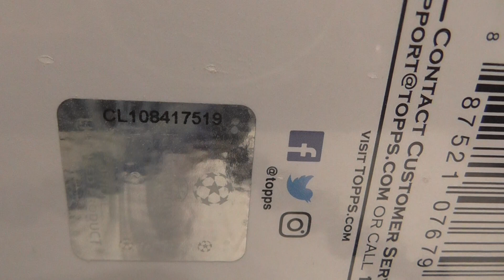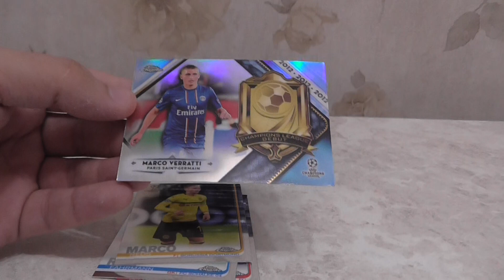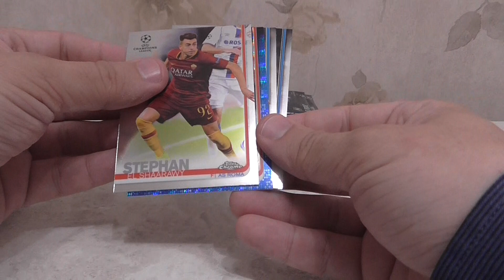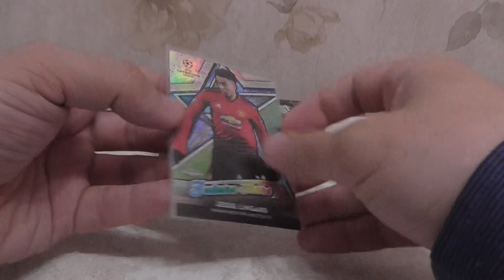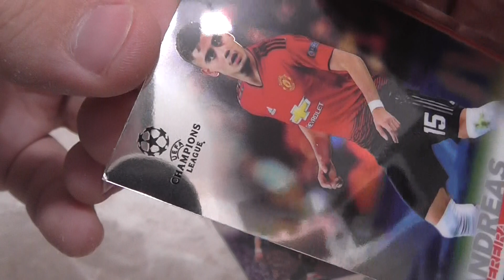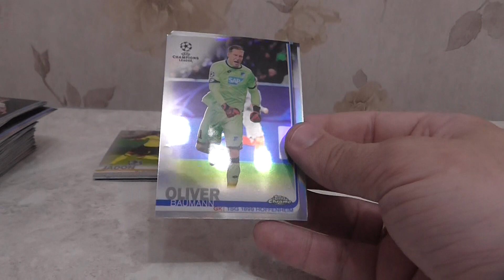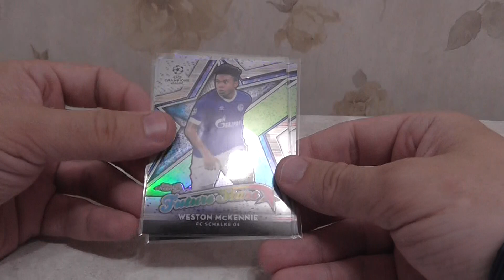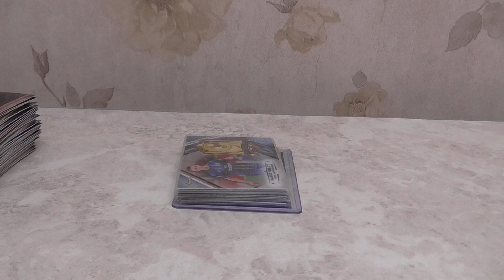1 box Topps LC Chrome Soccer 2018 #4